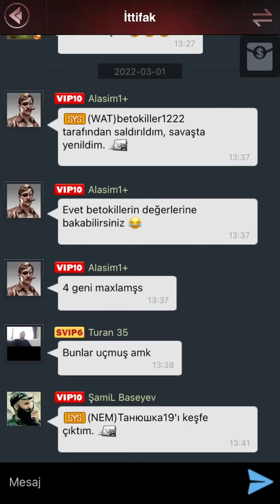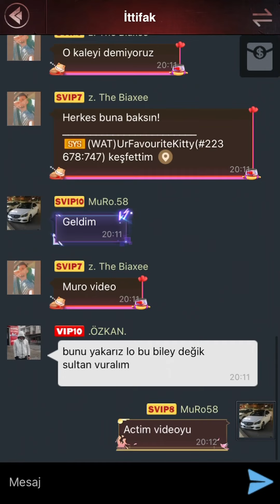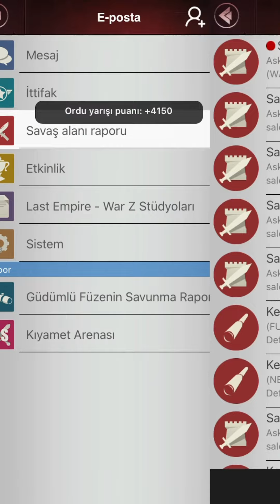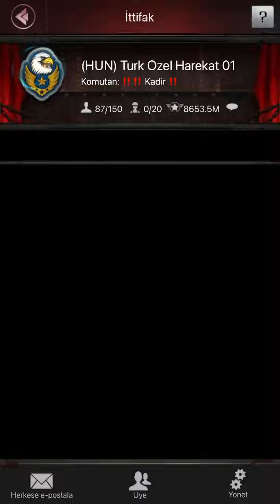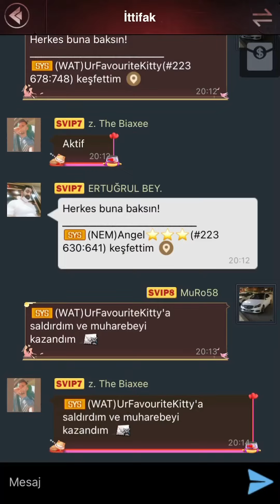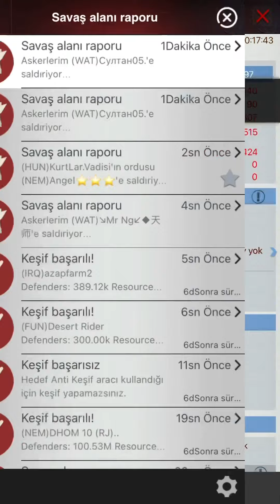Last Emprie War Z. -70 m İç Savaş (Ciwil War)